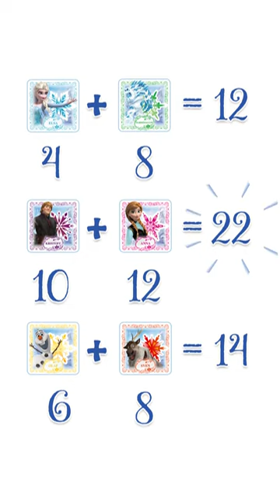Shuffle games Die Eiskönigin Gameguide - Deutsch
Spiel als deine Lieblingsfigur aus „Die Eiskönigin“ und setz die meisten Schneekristalle zusammen, um zu gewinnen. Verdoppel den Spaß mit dieser kostenfreien App, und entdeck eine neue Art, Kristalle aufeinander zusammenzusetzen!

Mit dieser interaktiven, animierten Kurzanleitung hast du beim Shuffle-Kartenspiel „Die Eiskönigin“ schnell den Durchblick. Lerne, wie man perfekte Schneekristalle macht, ohne etwas lesen zu müssen!